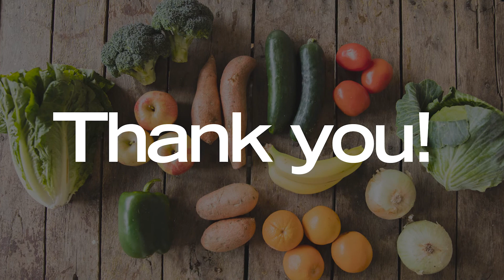Selfies for Culinary Concert!!